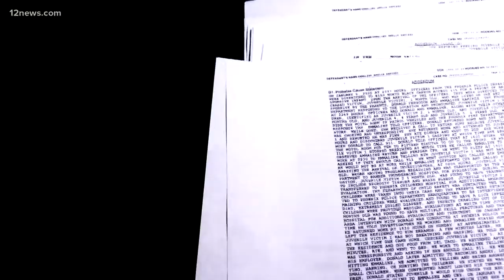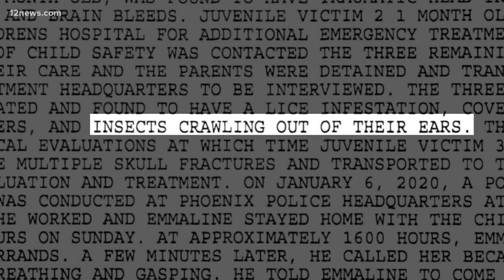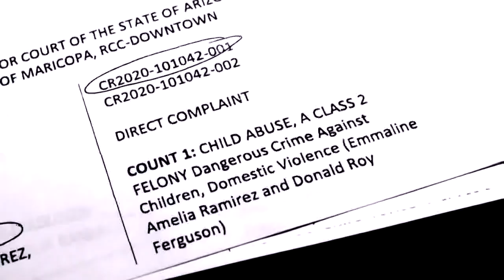Parents charged in deadly child abuse case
A 1-month-old boy is dead and several other children are in the state's care. PD says the parents knew their child needed medical treatment but didn't call for help.